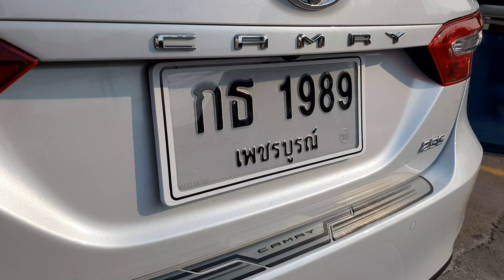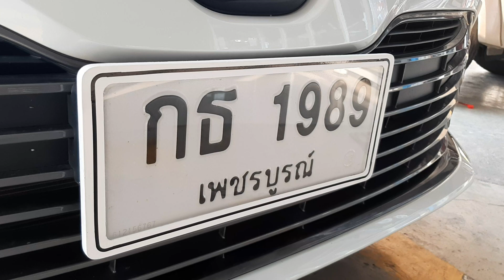ป้ายทะเบียนกันน้ำแท้ All New Camry